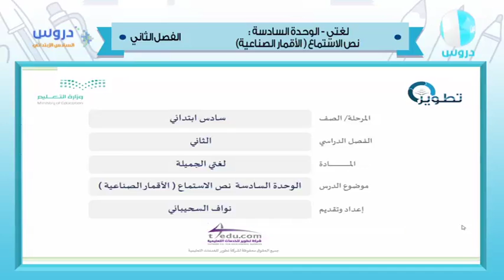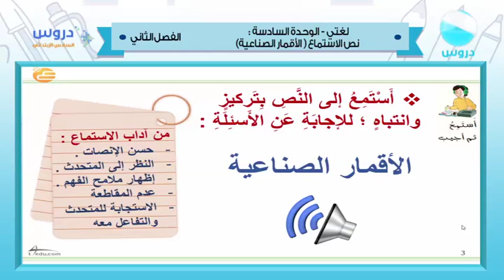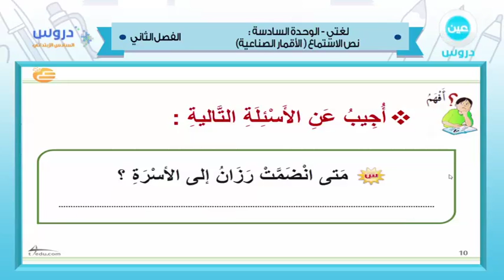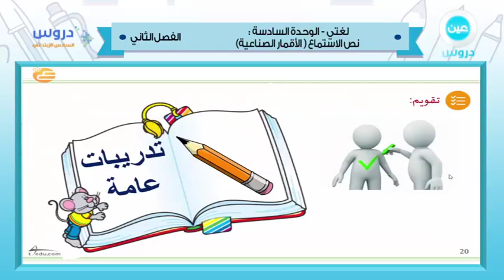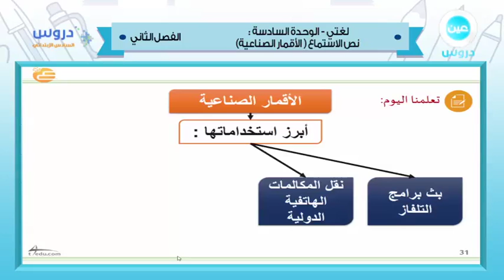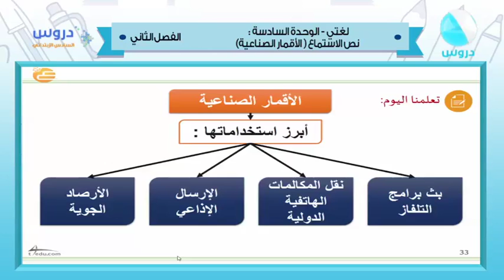سادس ابتدائي | الفصل الدراسي الثاني 1438|لغتي الجميلة| نص الاستماع